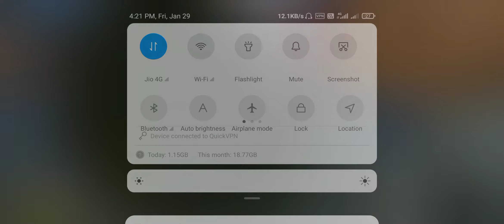pubg lite pro plyar